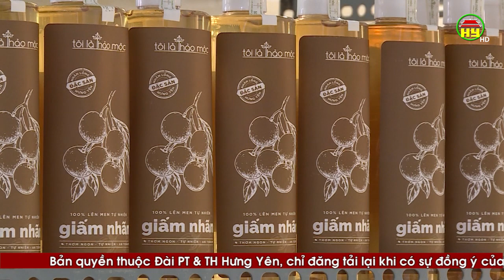Thị xã Mỹ Hào có 12 sản phẩm Ocop đạt từ 3 đến 4 sao